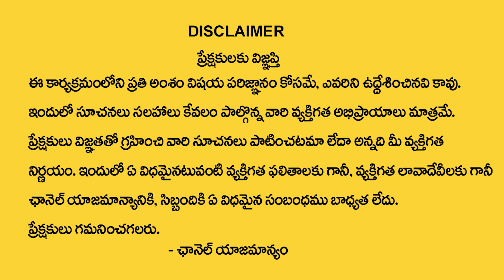తాంత్రిక అమావాస్య | Tantrika Amavasya 2023 Date & Time | Amavasya Mantram | Tirupati Murthy Avadhani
Watch► తాంత్రిక అమావాస్య | Tantrika Amavasya 2023 Date & Time | Amavasya Mantram | Tirupati Murthy Avadhani